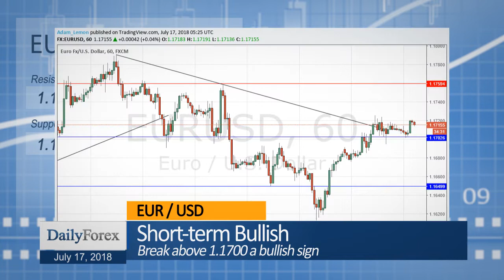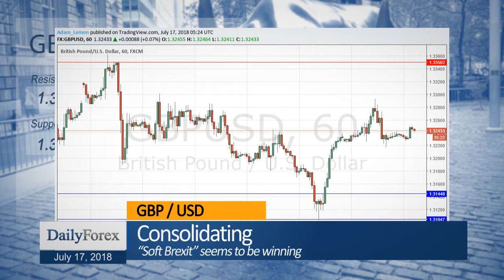Daily Market Roundup (July 17, 2018) - By DailyForex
The market is mostly quiet, except for the recent rise in the New Zealand and Australian Dollars.

The EUR / USD currency pair seems to have quietly broken above the former confluence of resistance around 1.1700.

The USD / JPY currency pair is trading more quietly and looks likely to consolidate above support at 112.05.

The GBP / USD currency pair continues to rise slightly, as the Pound firms following the British Government’s firm defense of its Brexit plan.